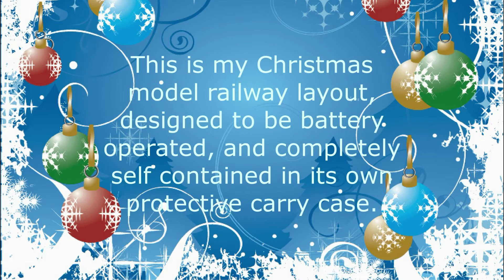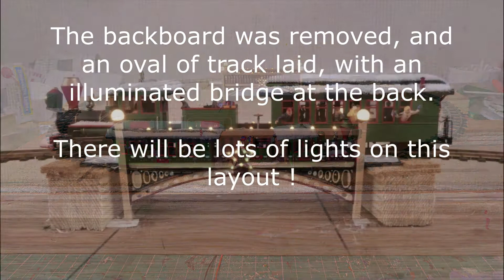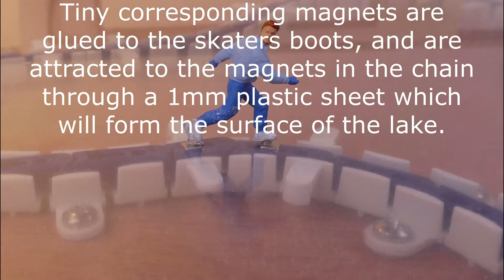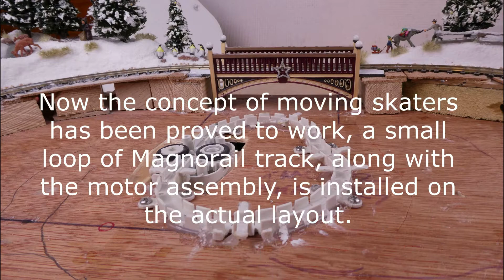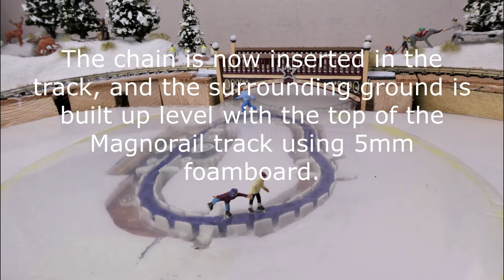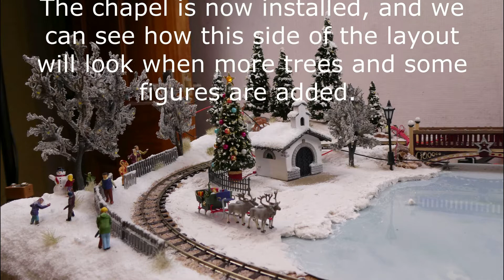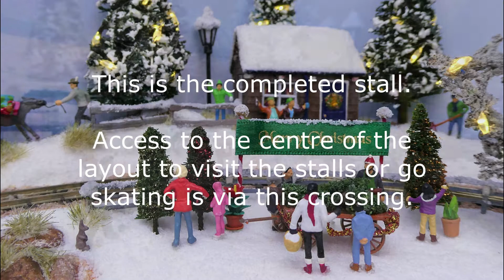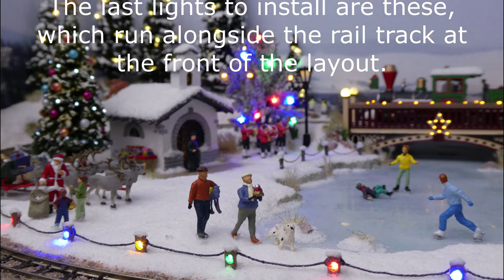The Christmas Cracker ... Building my 009 scale festive micro-layout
Showing the building of my festive micro-layout including installing the Magnorail system for moving skaters on the frozen lake.